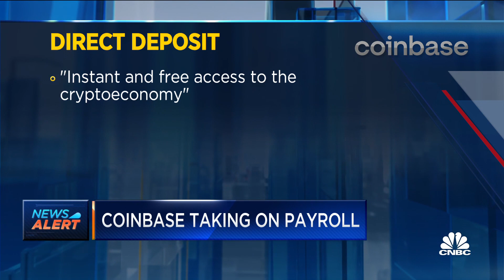Coinbase is taking on payroll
In a new development, users will be allowed to deposit paychecks into Coinbase to be instantly converted into digital currency. Kate Rooney joins The Exchange with this news alert.